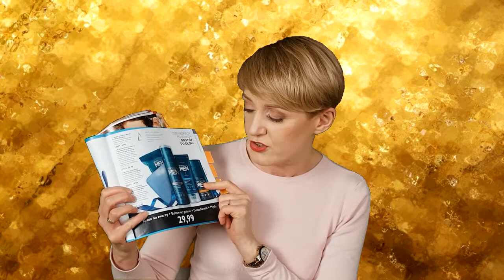Warte uwagi - kosmetyki z katalogu 2 ORIFLAME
Zapraszam na film - moje propozycje :)